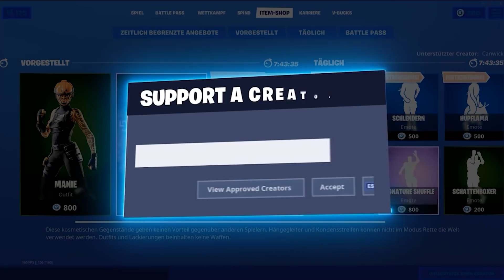🤯21 KILLS IM TRIO CASH CUP! | Wick Brothers Gaming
💯►CreatorCode:
"CanWick", um uns KOSTENLOS zu unterstützen!